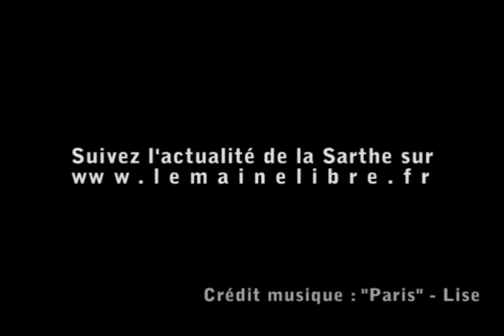Cali et Lise... Nous parlent politique